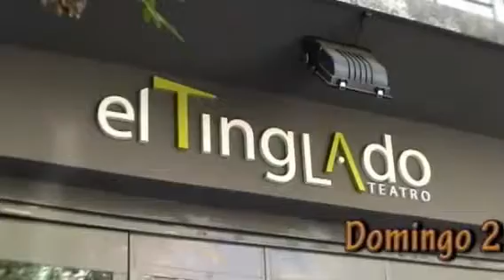dvd back by Magisto